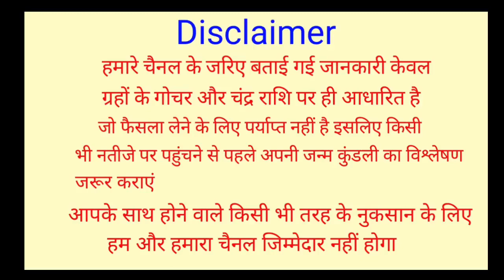Kanya Rashifal 20 December 2022 | 20 दिसम्बर 2022 कन्या राशि | आज का कन्या राशिफल| Virgo,Kanya Rashi